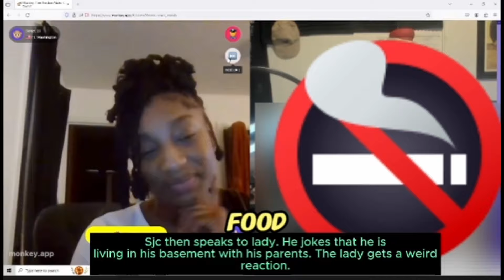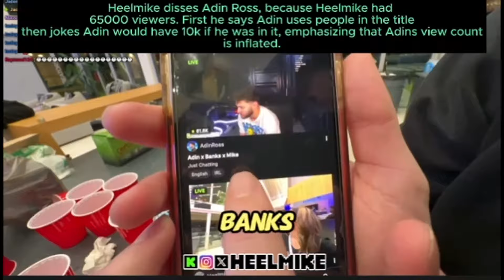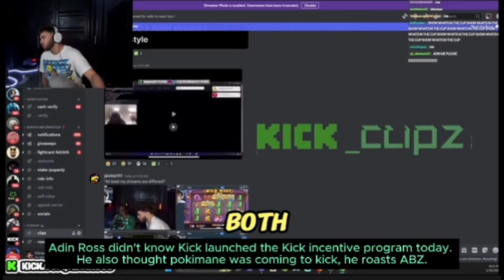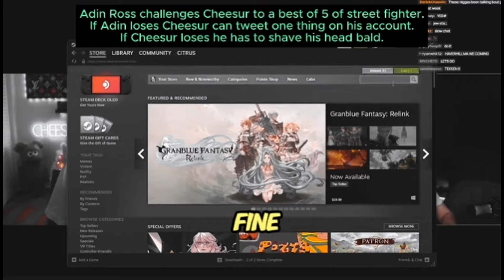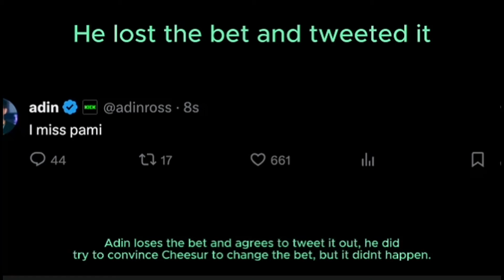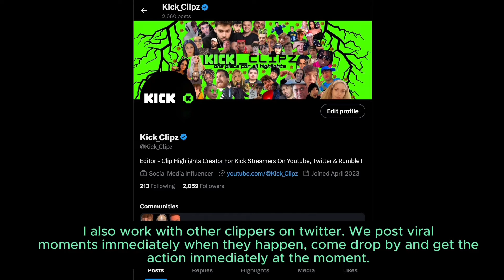NORWAY VS STREAMER+ HEELMIKE & XENA GET COZY+ ADIN SAYS HE IS DONE WITH N3ON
► X/Twitter:

 / Kick_Clipz
► Rumble:

 / Kick_Clipz

►  Xenathewitch
     Norway
     Jack Doherty
     Heelmike
     Adin Ross
    (We skipped n3on today because he was with sneako who is banned
     Sjc
     Mando
     Cheesur
     Bennymac